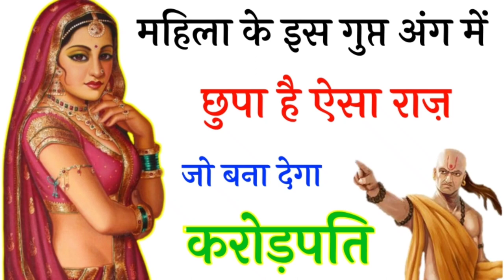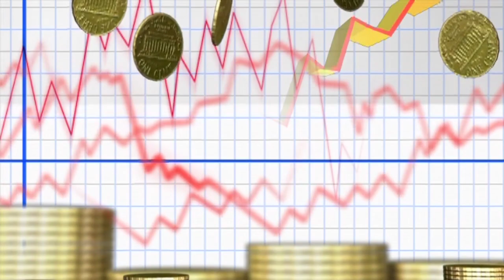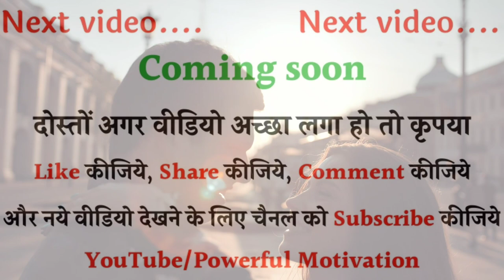औरत के ये अंगो है ऐसे तो पूरा परिवार हो जाता है सफल | chanakya niti full in hindi